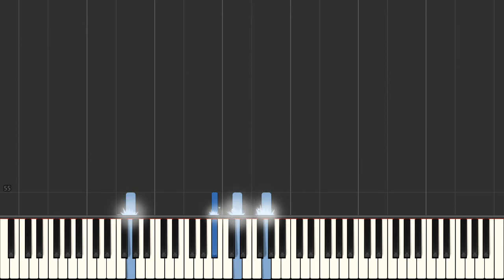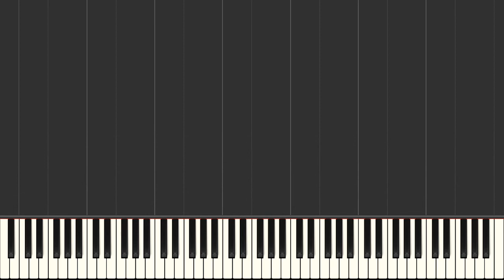Antonio Vivaldi Concerto for Flute Op 10, No 2 'Night' 5th Movement Allegro Piano Tutorial